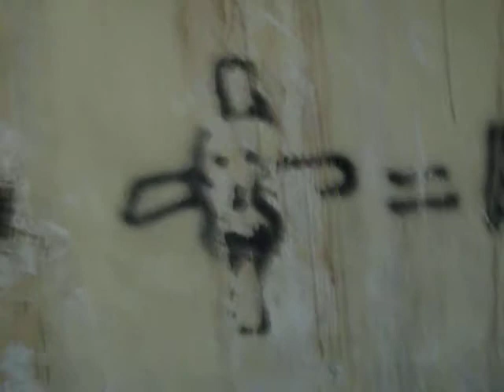Obras Castillo Caspe